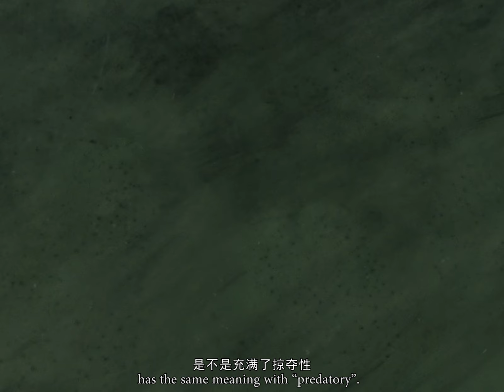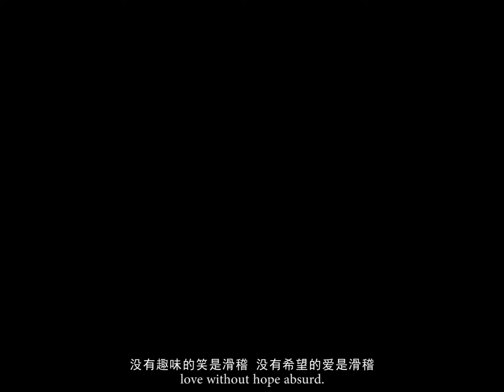Here and Now - 1st Golden Crane International Student Animation Film Festival, Artistic Performance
A man in the dream and reality overlap repeatedly in a woman, they dry and lack each other's ability to love and be loved, but brave burning brought the moment and eternal beauty.

Awards:
The 1st Golden Crane International Student Animation Film Festival, Artistic Performance Award
2019 Liaoning Animation Graduate Work Competition, Animation Short Film Category: First Prize

Finalist:
The 2nd National Animation Art Exhibition, membership

Directed by: Zhang Yuhan, Wang Wanning
Created by: Zhang Yuhan, Wang Wanning

Advisor: Yu Haiyan, Liu Shuliang

导演：张雨晗，王婉宁
创作成员：张雨晗，王婉宁
指导教师：于海燕，刘书亮

Communication University of China, School of Animation and Digital Arts
Chinese animation/Chinese short film